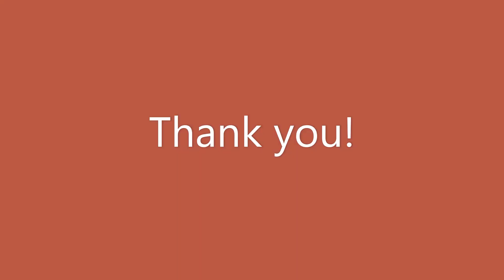Renuka Bday Soukhya speech